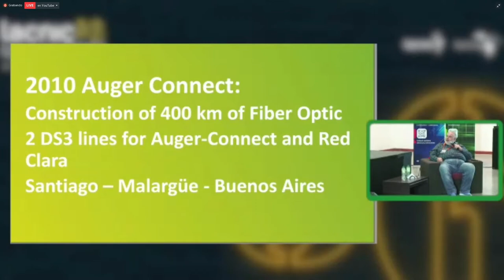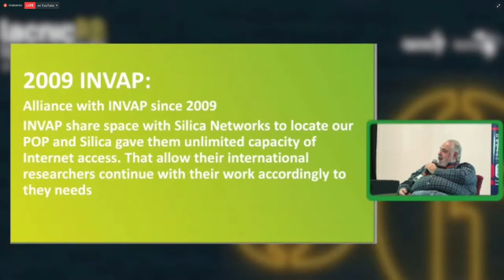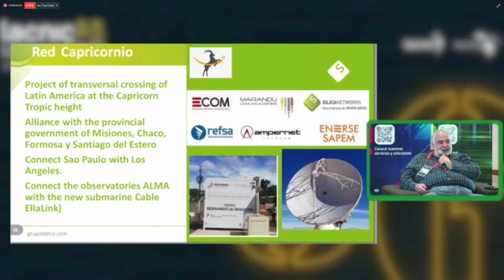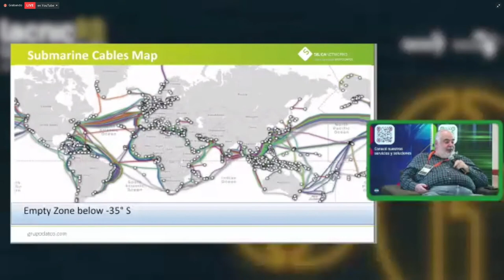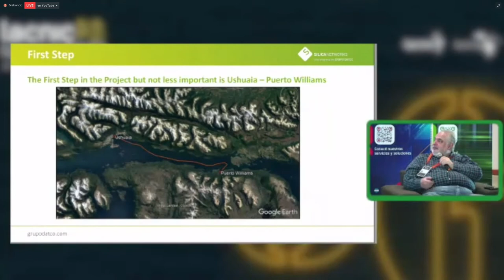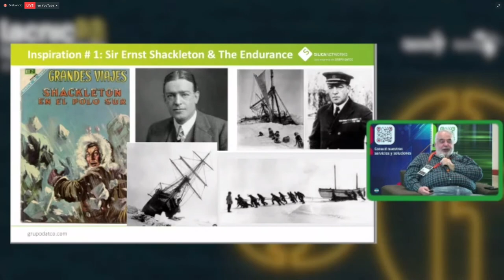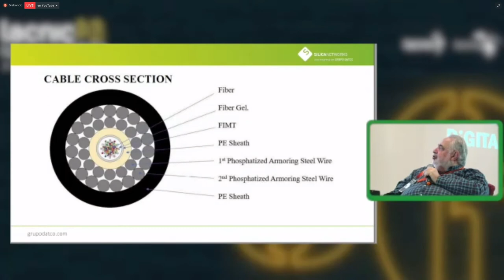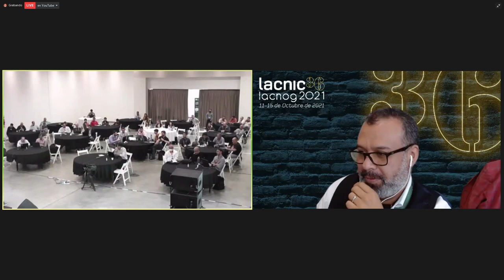La utopía Antártica